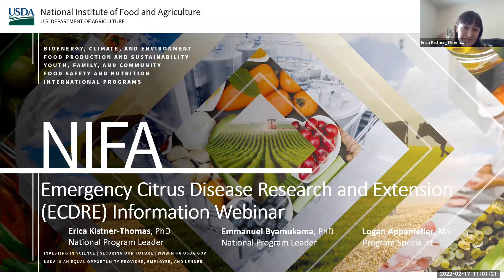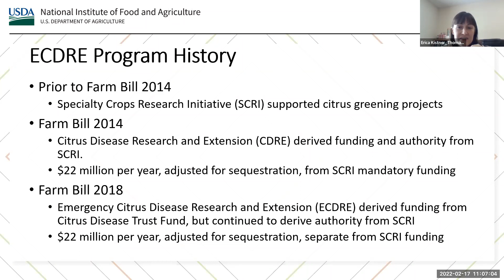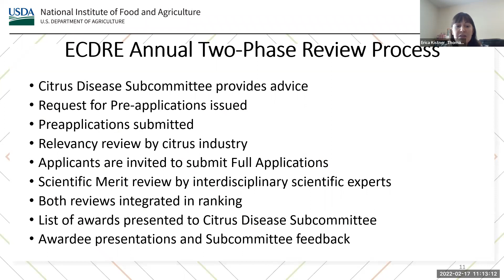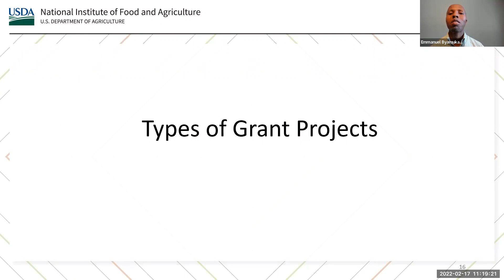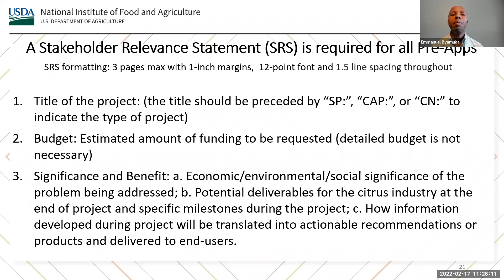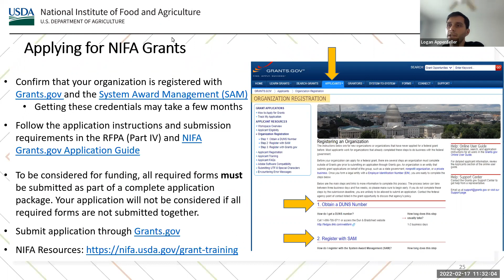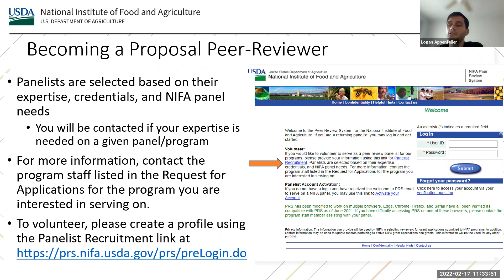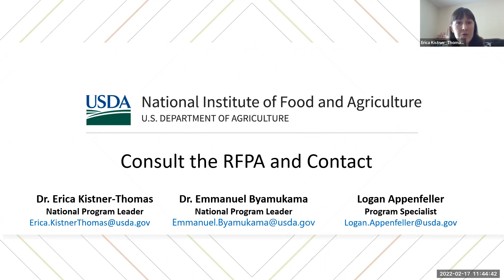ECDRE Informational Webinar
Staff in NIFA’s Institute of Food Production and Sustainability present an informational webinar to support the FY 2022 Request for Pre-Applications to the Emergency Citrus Disease Research and Extension (ECDRE) Program. ECDRE is a competitive grant program that brings interdisciplinary research teams together with citrus industry representatives to find scientifically sound solutions to the devastating citrus disease, Huanglongbing (HLB).